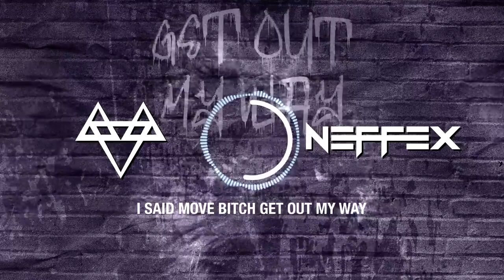Move Bitch Get Out The Way / Original Song